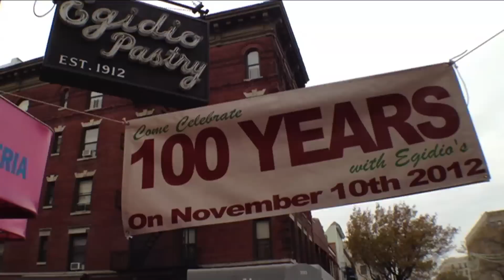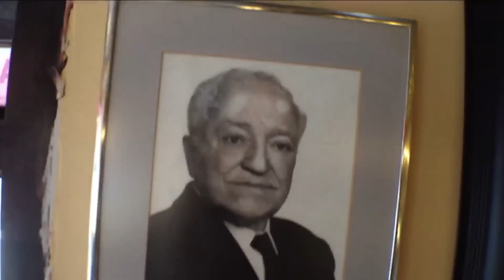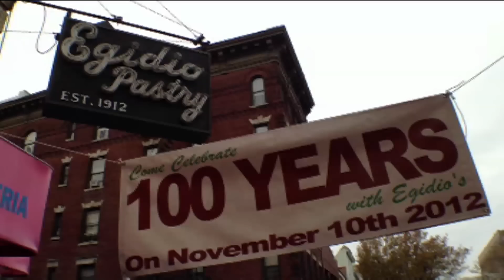Egidio's 100 Anniversary video by Jose Rivera 11:10:12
Egidio Pastry Shop  100 Anniversary celebration video by Jose Rivera 11:10:12